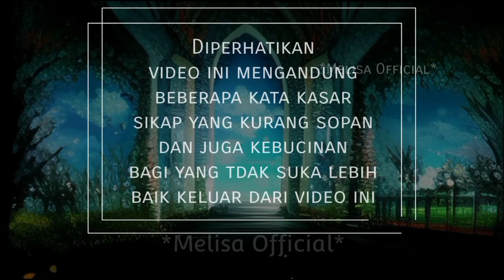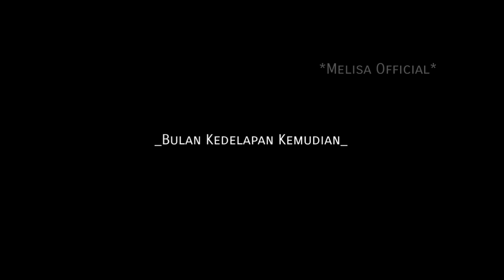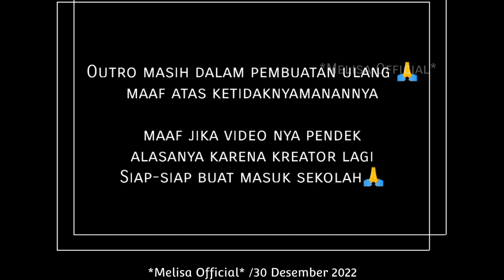💰DIBAYAR UNTUK 💲 MENIKAH DENGANMU PART 2✨💕||Gacha Cafe Indonesia🇮🇩🇮🇩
Assalamu'alaikum
warohmatulohi wabarakatuh

Halo semua kembali lagi
bersama aku lisa,Gimana nih
kabarnya? MF Lovers moga pada
sehat yah biar bisa nonton video saya lagi

-Apk edit-
— Power Direktor
— Gacha Club Original
— CapCut
— Screenshot Touch

«Mau nonton video menarik² lainnya? Terus ikuti channel aku terus ya🥺        🍃🍀

🥀Makasih sudah
nyempatin waktu buat nonton video saya💐

[ Night do`a in yang
udah nonton video night
semoga sehat selalu dan bakal
menjadi orang yang sukses dan semakin
berbakti kepadd orang tua masing-masing ]

★Sampai ketemu lagi divideo selanjutnya

Wassalamu'alaikum
warohmatulohi wabarakatuh